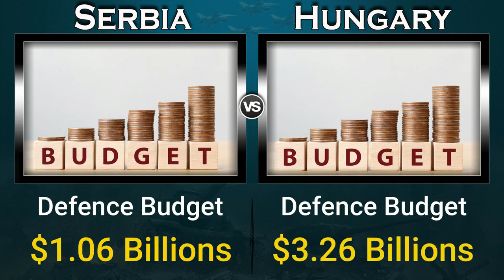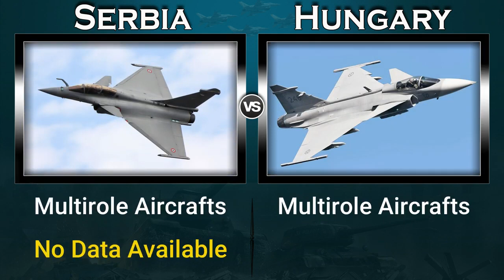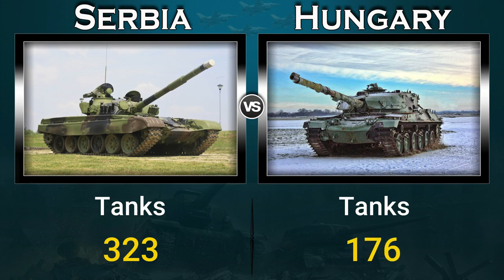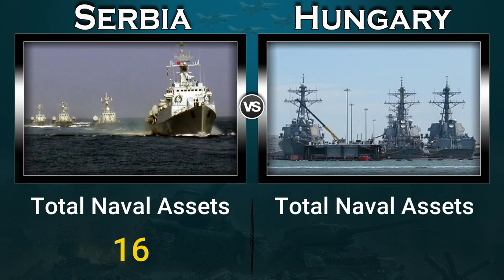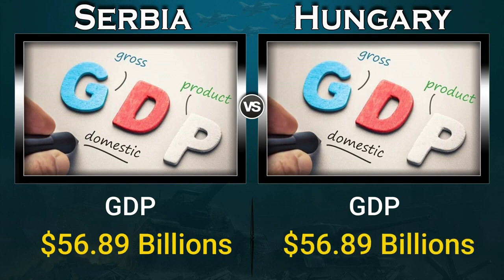Serbia vs Hungary Military Power Comparison 2022_23 | Power of Global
Note : All The Images/Pictures Shown In The Video Belong to respected owners not Us (Power of Global). We are not the Onwer of any pictures shown in the Video .

Hungary vs Serbia Military Power Comparison 2022,
Hungary vs Serbia Military Power 2022,
Hungary vs Serbia Military Power Comparison,

Hungary Army vs Serbia army,

Hungary Military Power 2022,
Serbia Military Power 2022,
Hungary,
Serbia,
Military Power,
Military Power Comparison,
source: